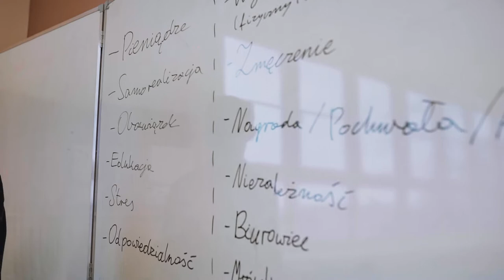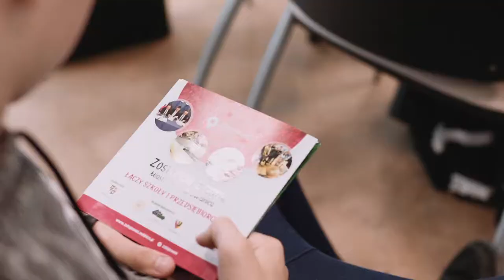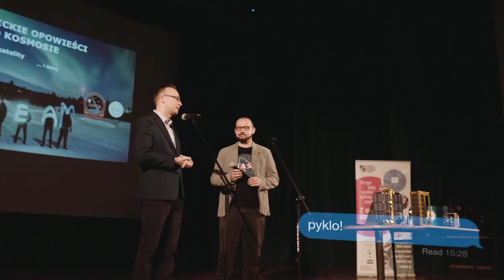Zalogowani 2019 FINAL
"Zostańcie z nami - Miasto i Powiat Świdnica" to innowacyjny program gospodarczy ,który wyposaża młodzież w  wiedzę z zakresu kompetencji, pożądanych na lokalnym rynku pracy, wspiera ich w podejmowaniu życiowych wyzwań zawodowych, popularyzuje przedsiębiorczość i buduje postawy obywatelskie. W ciągu 3 lat 2500 uczniów świdnickich szkół poznało działalność lokalnych firm. Zorganizowano ponad 70 wizyt studyjnych w świdnickich przedsiębiorstwach, przeprowadzono ponad 180 zajęć z ekspertami doradztwa zawodowego i ekonomii. Stale rozwijany Program jest bardzo konkretną odpowiedzią na strategiczne pytanie - jaka przyszłość czeka miasta średnie w Polsce w dobie powszechnej depopulacji. W październiku 2019 roku program doceniony został, przez dolnośląski świat nauki i biznesu, elitarną nagrodą - Dolnośląskim Gryfem.